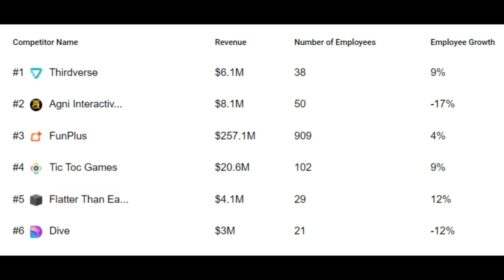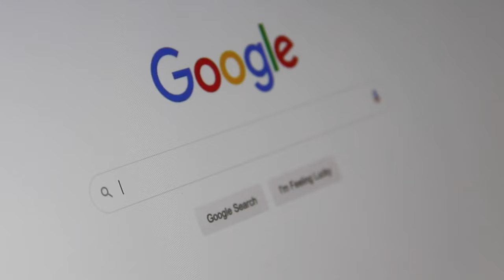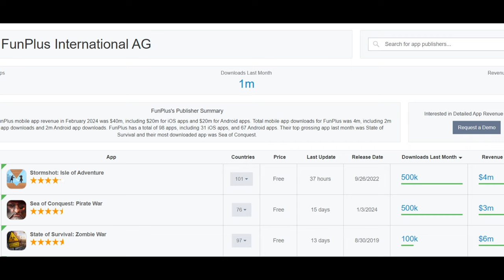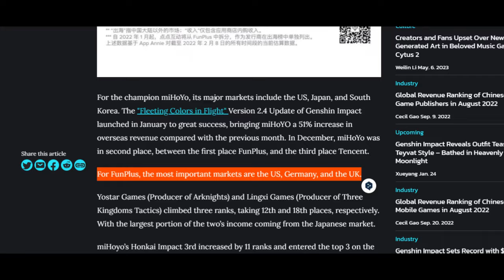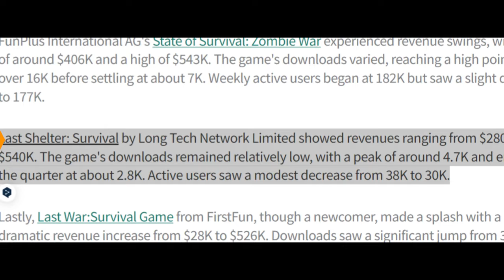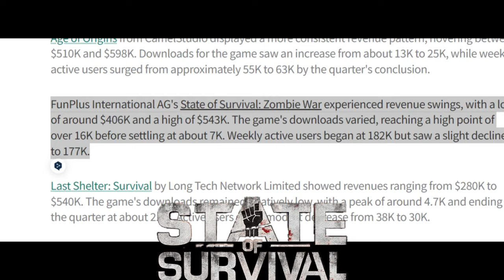WHAT NEXT FOR FUNPLUS & STATE OF SURVIVAL?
In this video I want to share with you my thoughts about what and where next for State of Survival as we enter into the 5th year since it's been launched.